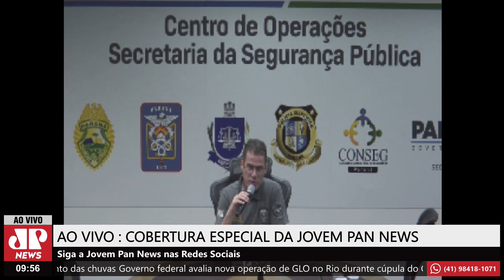Eleições 2024: coronel Mario Henrique do Carmo comenta sobre as ocorrências no 2⁠º turno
Eleições 2024: coronel Mario Henrique do Carmo comenta sobre as ocorrências no 2⁠º turno e sobre os atos que podem ser considerados crimes eleitorais.